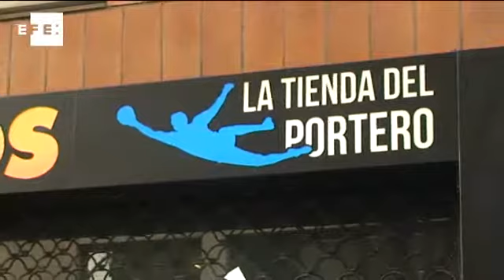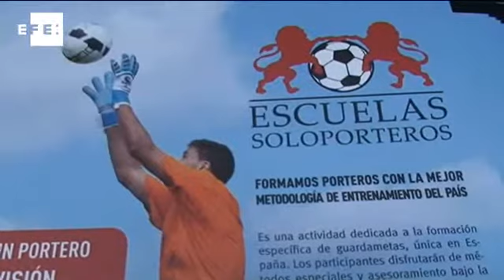Soloporteros, cuando los guardametas son los reyes de la pasarela deportiva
Barcelona, 19 feb (EFE).- Aunque hay algunos que ganan mucho, mucho dinero, los porteros siempre han sido los "patitos feos" en el mundo del fútbol, una "discriminación" trasladada incluso a la hora de encontrar equipamiento y que la firma "Soloporteros" ha venido a paliar con una serie de tiendas donde los guardametas son los reyes.